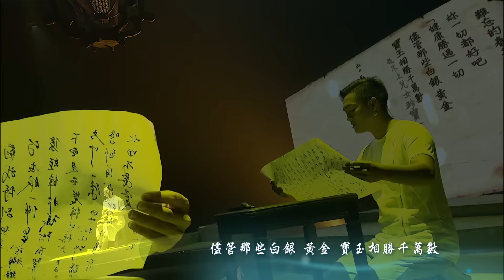原視 吹過島嶼的歌 記者會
《吹過島嶼的歌》主旨在於實現與推展台灣「原生‧原創‧經典音樂」，讓台灣原創音樂中走出對自己文化的呈現，在豐富的文化與語言之中追尋亙古的樂章，吟唱屬於土地的歌，讓全世界看見台灣的音樂也是世界文化的饗宴。

台灣的原生原創音樂是「世界音樂」一個重要起始點，也是南島文化的發源之地，在「經典音樂」的舞台上，台灣將成為國際上眾所矚目音樂文化的亮點。

10/11(日)起 16頻道
每週日晚間20:00 隆重上映